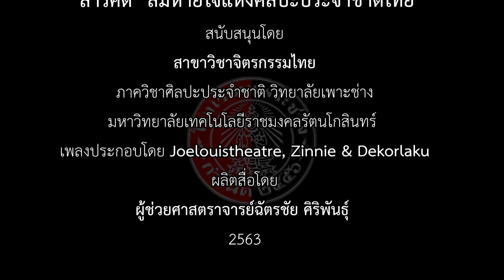สารคดี ลมหายใจแห่งศิลปะประจำชาติไทย : สาระดีๆในศิลปนิพนธ์ #5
สารคดีสั้นๆเพื่อสื่อสารความงามของศิลปะประจำชาติไทย สำหรับครั้งนี้นำเสนอสาระดีๆในศิลปนิพนธ์ของณัฏฐากร โพธิพฤกษ์ เรื่องบ้านท่าเสม็ด  นักศึกษาชั้นปีสุดท้าย (2563  )สาขาวิชาจิตรกรรมไทย วิทยาลัยเพาะช่าง มหาวิทยาลัยเทคโนโลยีราชมงคลรัตนโกสินทร์

จัดทำโดย Aesthetics of life
24 เมษายน 2563